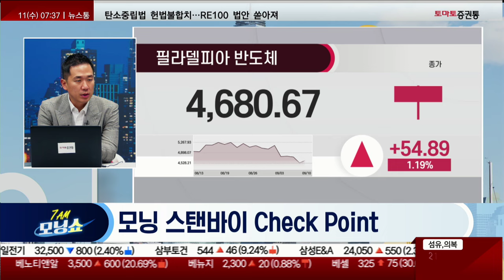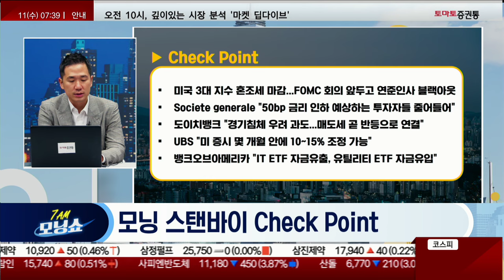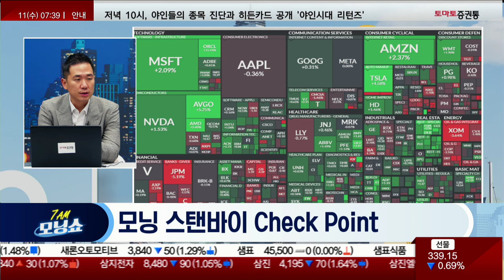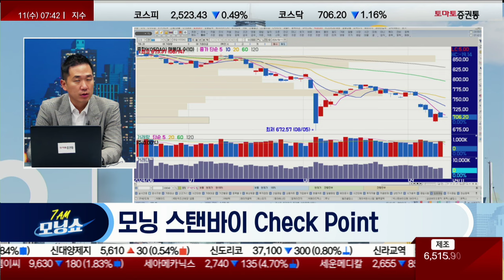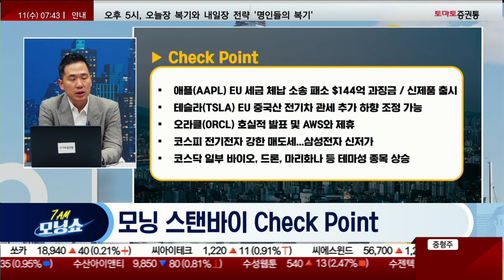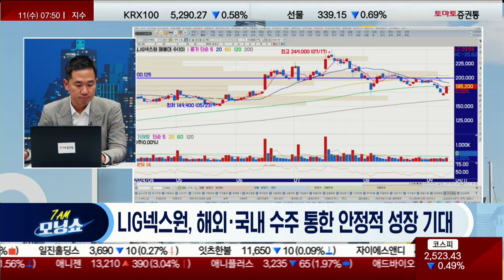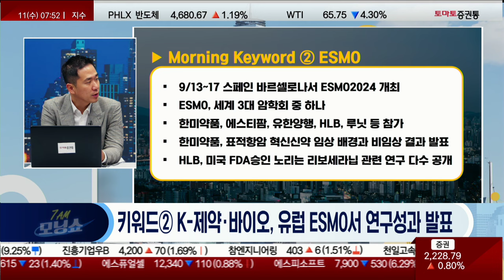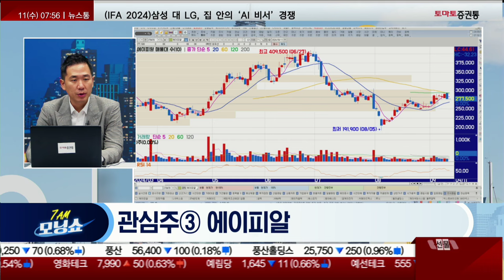LIG넥스원, 해외 국내 수주 / 한미약품, 다양한 파이프라인 / 에이피알, 하반기 수출 및 신제품 출시 기대 (ft. 송태현) 모닝 스탠바이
📌2. 쩜상 회원 등록
 1번 2번 차례대로 진행하면 쩜상 수익률 얻을 특별한 정보와 더불어 선물까지~!